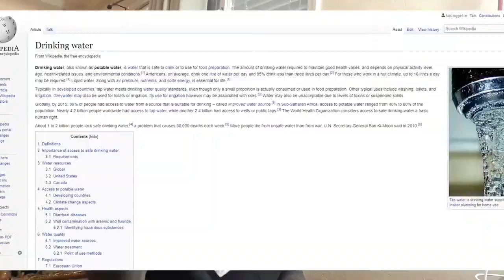1000 SUBSCRIBERS RACE? KAYDENCE BAKER DISSTRACK | (get this vid to 1K views)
Disstrack coming up soon
stay tune for more content